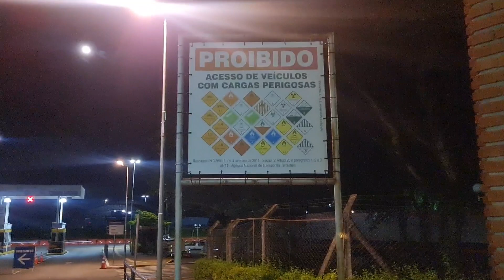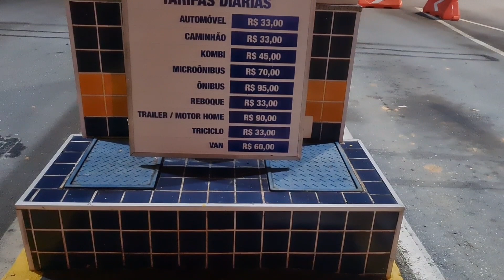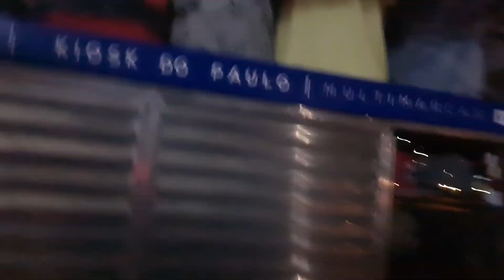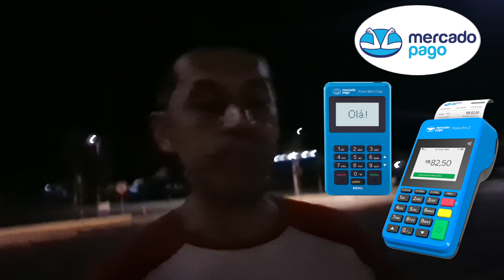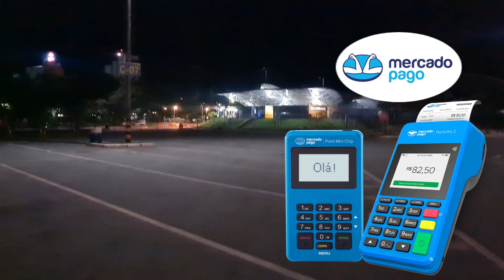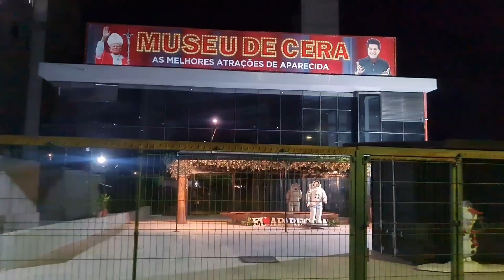Aparecida anoite|Portão da BASÍLICA aberto 24h|Noite toda!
Olá pessoal!
Fui anoite em Aparecida para mostrar os portões abertos a noite toda.
Sempre de sexta para sábado o portão fica aberto direto para a chegada dos ônibus e romeiros.
também vc consegue fazer visitas a igreja basílica nova na madrugada.

Pagando contas como.
ex: Recarga de celular
      Pagando contas
      Carregando cartão de transporte
      Pagando com código QR